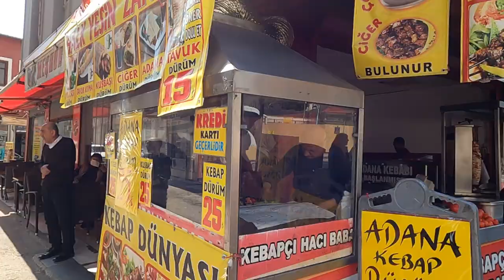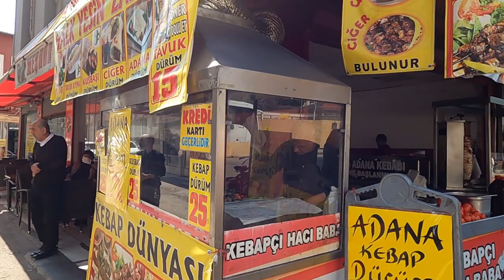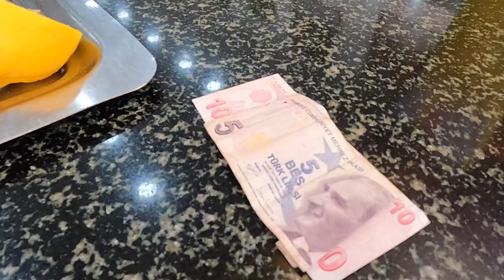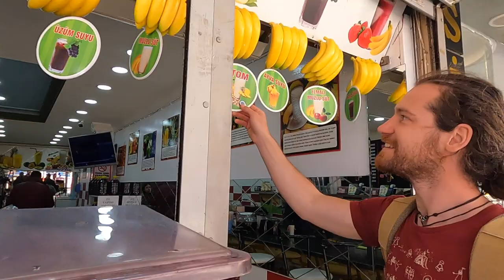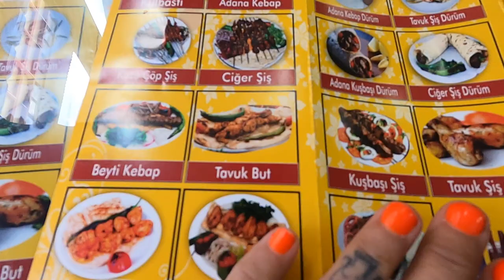🌯 VEGETARIANOS PRUEBAN KEBAB, después de 15 años sin comer carne 🙈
Esta es la historia de tres amigos vegetarianos que viajaban en van por Turquia y al llegar a Adana, decidieron probar el mejor kebab del mundo, o eso creíamos. Que pasará si prueban la carne?
Disfruta del viaje 💛
💌 Será un placer responder sus preguntas en los comentarios
Hasta pronto para nuevas aventuras✌🏼
Nuevo episodio cada domingo!
⭐️ Nuestro super logo ha sido diseñado por Marta Fernández os dejamos el link de su pagina si queréis cotillear su trabajo
📡 La pregunta del millón: como nos conectamos a internet ilimitadamente durante nuestro viaje:
🦺 Para viajar con tranquilidad, decidimos confiar en ACS que nos asegura durante este viaje

⋆ QUIEN  SOMOS ⋆
Hola amiwinchis 🖐🏼
Soy Mia, y soy nómada desde hace 13 años. He viajado en autoestop, en avión, tren, barco y hasta caminando, hasta que me enamore de Patrick, mi casa rodante.
Hace dos años que convencí a Nadin de dejar todo y acompañarme en mi nueva aventura, recorrer todo Asia hasta llegar a Filipinas con nuestras dos gatas, nuestras dos perras y nuestras 100 plantas.

Vlog de viaje #49 | Adana, TURQUIA | Marz 2022

⋆ REGALOS ⋆
🌱 Bambaw | Nuestra marca de productos ecológicos favorita (-20% con el código WANDERINGTROTTERS)
🎧 Nuestra música viene de aquí ( regalamos un mes gratis con este link)
🎥 Si quieres mejorar tus habilidades como creador de contenido, ven y únete a nuestra increíble comunidad, Lost Creator Academy
🧞‍♂️ Herramientas que te ayudaran a crecer más rápido en Youtube
🦹🏼‍♂️ Express VPN |  La mejor forma de volverse anónimo en Internet
📡 RentnConnect | Como conectarse a internet on the road con un acceso ilimitado en mas de 130 países (-10% con el código WANDERINGTROTTERS)

⋆ CAPITULOS ⋆
00:00 Intro
00:35 Mi vida
01:03 El futuro de nuestro equipo
02:31 El plan de hoy
03:10 El parking de Adana
03:27 El festival Portakal
03:44 Mis problemas con mi lengua materna  😂
04:12 Que podemos comer por 10€
05:06 El reel inesperado con la policía
05:38 Sabanci Merquez Camii
06:00 La bebida que no sabemos que es
06:26 Como prepararse para ir a una mezquita
07:20 El interior
09:01 Empieza el food tour
09:13 Salgam, la bebida turca
10:15 El desayuno
11:16 Saz, las guitarras turcas
11:48 El centro de la cuidad
12:20 La busqueda vegetariana
12:58 Los batidos de Adana
15:00 El mejor kebab de Adana
15:58 Después de 15 años sin carne
17:27 Impresiones
18:18 El precio
18:42 El postre
18:59 El kebab vegetariano
19:38 Amo Turquía 🇹🇷
19:59 Nadin, despierta
20:35 Los dulces turcos
20:59 La fabrica de lokum
21:47 Adana
22:13 Conclusiones